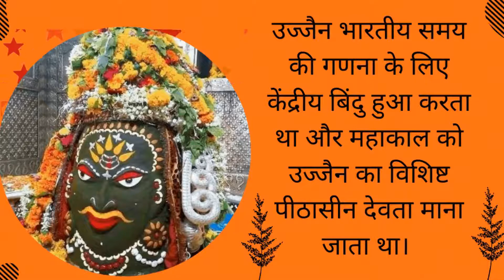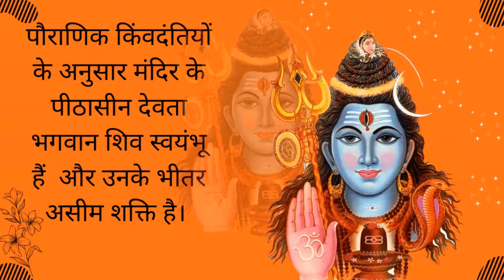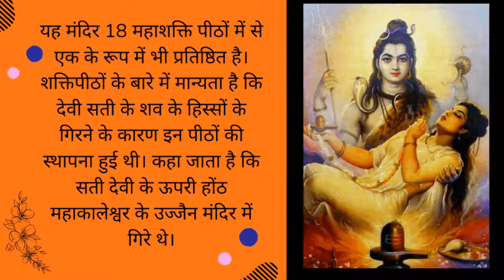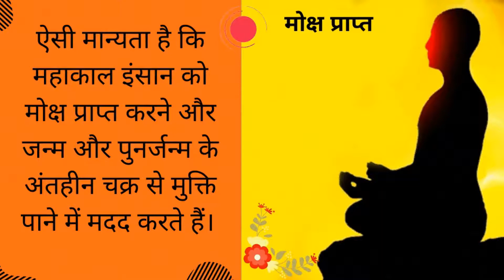भस्म आरती श्री महाकालेश्वर मंदिर उज्जैन - bhasma aarti mahakaleshwar ujjain | मध्य प्रदेश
महाकाल मंदिर - महाकाल मंदिर | mahakal temple | धार्मिक तीर्थ यात्रा दर्शन | ujjain, madhya pradesh.
महाकालेश्वर मंदिर .

महाकाल मंदिर | mahakal temple | धार्मिक तीर्थ यात्रा दर्शन | ujjain  madhya pradesh..
महाकालेश्वर मंदिर उज्जैन के अनजाने आयाम. सावन सोमवार शिव के दर्शन | महाकाल मंदिर उज्जैन | 12 ज्योतिर्लिंग | श्रावण मास 2020.
उज्जैन के महाकालेश्वर मंदिर के बारे में यह अद्भुत डाक्यूमेंट्री ईशा फाउंडेशन के वॉलंटियर्स द्वारा महाकाल मंदिर को समर्पित है। जानिए उज्जैन मैं महाकाल की भस्म आरती किस तरह से की जाती है और दर्शन कीजिये भगवान शिव के इस महाकाल के रूप का जो सदियों से यहाँ स्थापित है।..